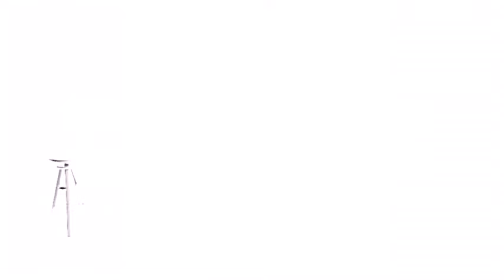STAMPA MED LEROY ☢️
Lär dig dansa med Leroy! GILLA & DELA! Musik & tröjor
En KLASSIKER! Danskurs för klubb, fest, disco, förfest rave & alla dom.
Tjernobylbarnet med handen i nacken! Arabiska tanten vilse i skogen!!!

10+ miljoner visningar över hela världen 🎈🎈🎈